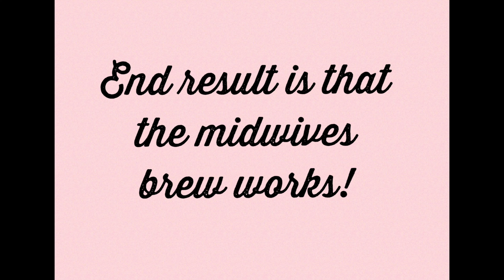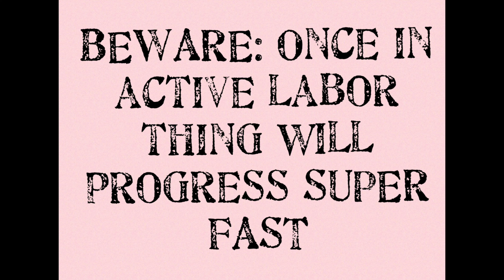Getting Labor Started w/ Midwives brew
Midwives' Brew Recipe:
2 tablespoons of almond butter
2 tablespoons of castor oil
250 ml of lemon verbena tea
300 ml of apricot juice
Blend all ingredients until smooth (drink with ice cubes and it goes down easier)

To all my PCOS Cysters even though my TTC journey has come to an end I still want to be there for all of you in any way I can. When I was on my journey I would come to YouTube and watch countless success story videos just to get me thru a bad day. With those stories I never lost hope. I want to still be able to provide that hope for you. I have a few videos of how I successfully made my children but I feel that is not enough. I would like to open my platform to you ladies as well. If you have a PCOS story you would like to anonymously share you can email it to me and I will do a video with your store to help and encourage someone else. A lot of my subscribers reach out to me personally for advice, a listening ear, a shoulder to cry on, analyze note, help form a plan, set up a new regimen, talk about symptoms, or to simply catch up on the tea. I am here for it all.